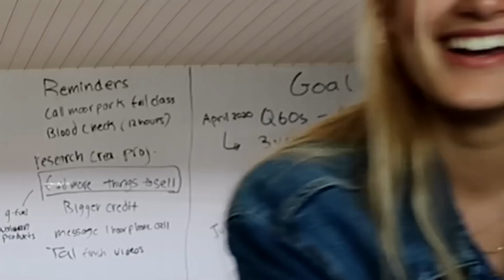Infinite List's Secret Talent!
Thank you guys so much if you did make it to the end of the video!